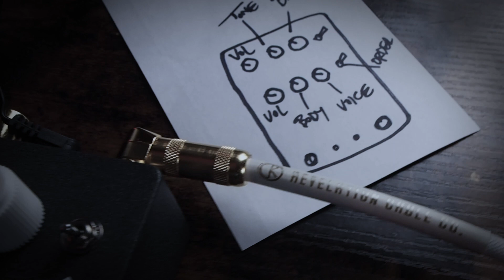Pine-Box Customs & Farm Pedals: Bloodline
Bloodline is a dual fuzz collaboration between Pine-Box Customs and Farm Pedals. The two unique circuits can be stacked in different order offering a wide variety of options from subtle to doomy blown speaker fuzz. Nice work, fellas!